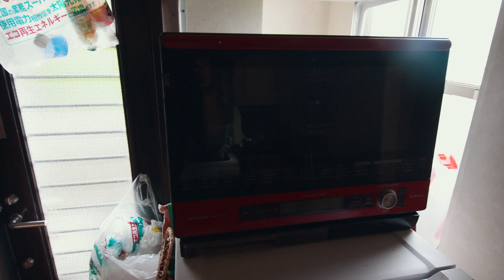Our Japanese/American Home | Life in Japan Episode 1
Ever wonder how Americans live in Japan?  Now's your chance to come inside our Japanese home and see how our family of 6 pulls it off in Tokyo.  From our kids going to Japanese school to our American lifestyle, you'll love this new series.